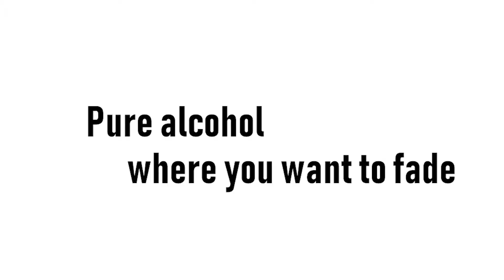How to make fades with alcohol inks